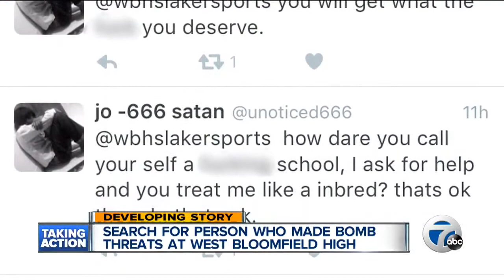Police investigating bomb threat at West Bloomfield High School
This morning, police are investigating a bomb threat made to a metro-Detroit high school.